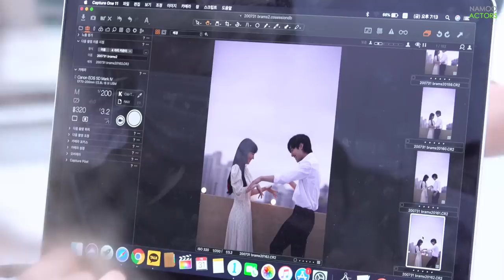[박은빈,박지현] 비주얼 💥대 폭발💥일으킨 포스터 현장으로 초대합니다🎻 (Park Eun Bin, Park Ji Hyun)